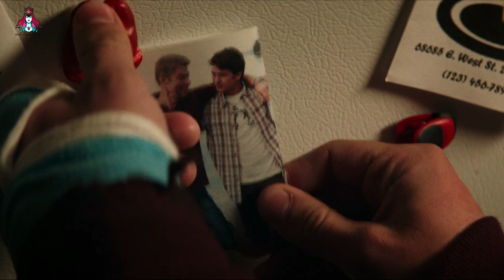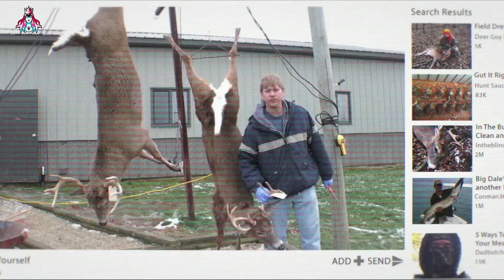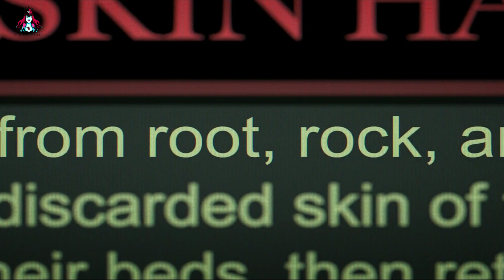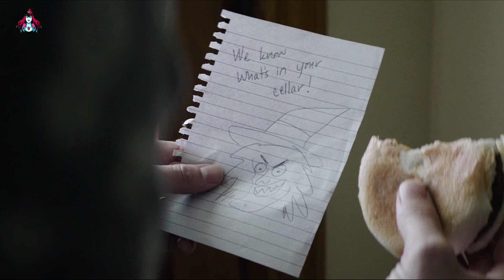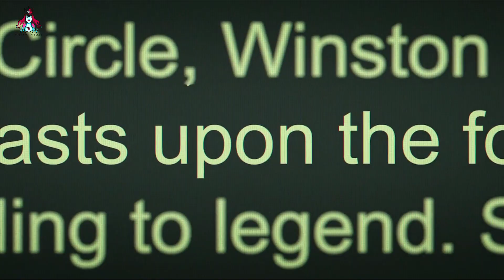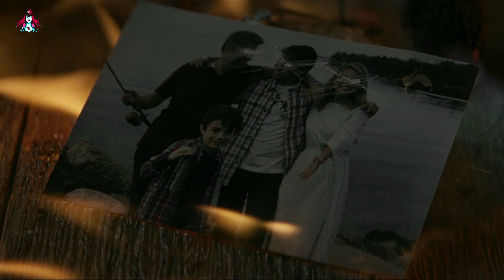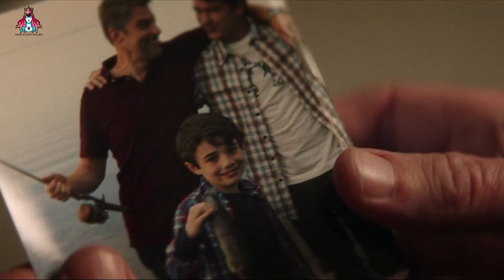एक चुड़ैल जो बच्चों को खाके अपना भूक मिटाती है | The Wretched (2019) Movie Explained in Hindi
Movie : The Wretched (2019)
Written & Directed By :     Brett Pierce & Drew T. Pierce

The Wretched
The Wretched  (2019)
The Wretched  (2019) movie
The Wretched  (2019) movie explained
The Wretched  (2019) movie explained in Hindi

Tags,
Horror
mystery
thriller
Horror mystery thriller
hollywod movie explanation
hindi explanation channel
haunting tube new video
Movie explained in hindi
zombie movie hindi